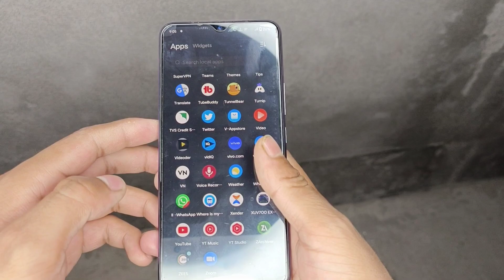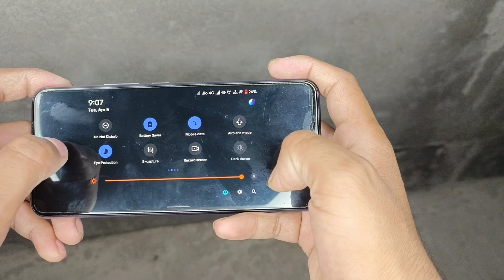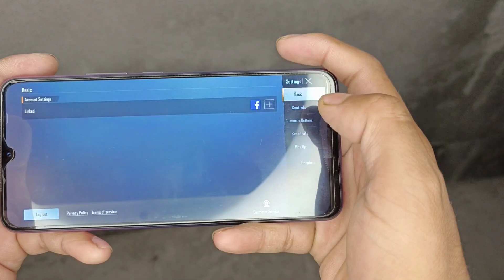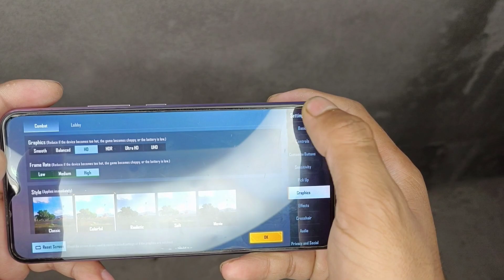Full gaming review after Android 12 update in Vivo V20, V21, v20pro, V21e |PUBG|BGMI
Hello guy's In this video I'll show you full gaming Test after Android 12 update in Vivo V20, V21, V21e, v20pro, Y72 .

Hello Guys, You can learn Genuine tips and tricks about mobile ,computer, photography, videography, Photo Editing & Camera review on this channel. As well as you got specially help on instagram.

Please keep love support guys,

Vivo V23 All features.
Vivo V20 Funtouch OS 12 review After one month.
Funtouch OS 12 All features
Android 12 All features
Vivo V20 camera Test after Android 12
Vivo V20 Brightness problem in Android 12.
Vivo V23 Camera comparison
Android 11 vs Android 12
Colour OS 12 All features
Oxygen OS 12 All features
One UI 4 update.
realme UI 3 All features.
iqoo 7 funtouch OS 12 All features
iqoo z5 funtouch OS 12 All features
iqoo 7 legend funtouch OS 12 All features
Vivo V23 Unboxing and review
Vivo X70 Pro Camera Test
Vivo X60 Android 12 All features
Vivo v21e Android 12 update
Vivo V20 2021 Android 12 All features
Vivo Y30 Android 12 All features
iQOO 7 Android 12 Problem
iQOO z5 Android 12 problem
iQOO 7 Legend Android 12 problem
iQOO z3 Funtouch OS 12 All features
Funtouch OS 12 India release date
Funtouch OS 12 features
New UI design
Extendable RAM support
Mini music player
Funtouch OS 12 compatible mobile update rollout
Funtouch OS 12 for iQOO smartphones
FunTouch OS 12 news
FunTouch OS 12 beta update started rolling out for iQOO Z5 (January 6th)
iQOO Z3 receives Android 12-based FunTouchOS 12 in India (December 27th)
Origin OS Ocean roll out initiated in China (December 20th)
Origin OS launch on December 9th
FunTouch OS 12 beta update eligible devices (October 23rd)
iQOO Android 12 beta rollout timeline announced (October 22nd)